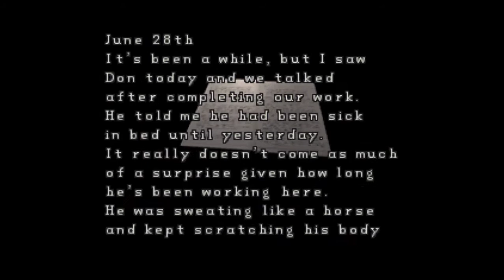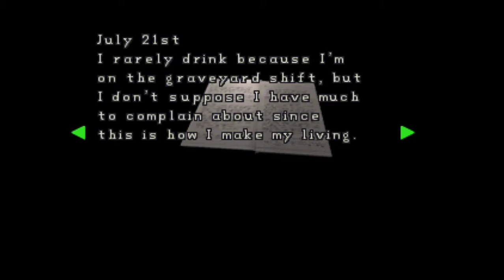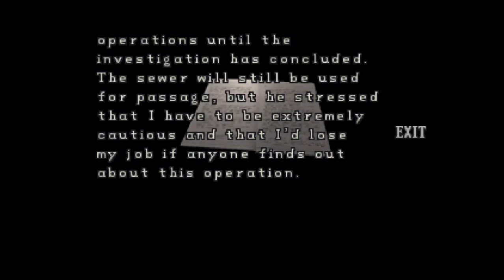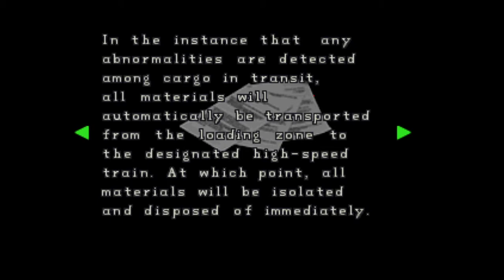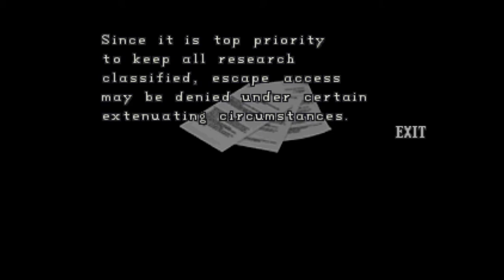I Love the Spark Shot! | Resident Evil 2 (1998, PS1) Claire Scenario A Playthrough (Part 6)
Dude, this Spark Shot is loud as hell. But it feels good! LOL